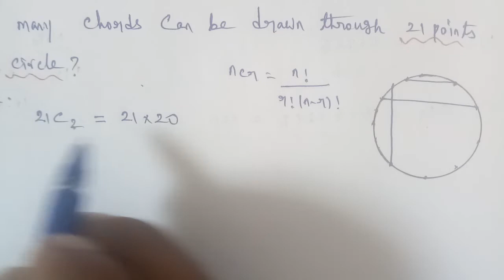Tn 11 Business maths | exercise 2.4 | q. no.3 | chapter 2 |state board | Algebra | gmrrao maths